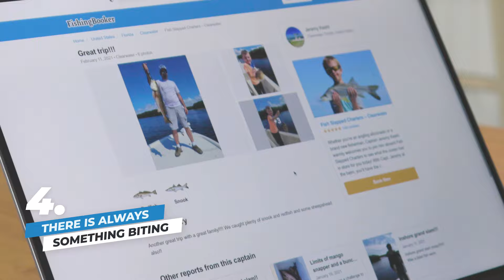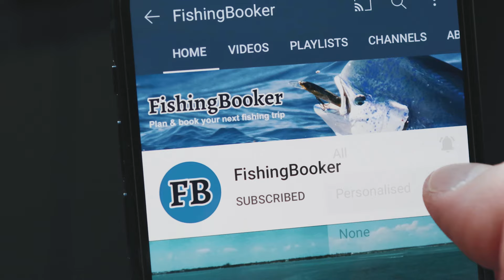Fishing in Clearwater: An Angler's Guide | FishingBooker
Or

0:00 Intro
0:27 Fishing diversity
1:32 There’s always something biting
2:31 Reef fishing extravaganza!
3:34 The fishing tournaments
4:39 Great family fishing spot!
5:56 Outro

When it comes to variety, seasonality, tournaments, and overall experience, a Clearwater fishing trip is always a top choice. In this video, you’ll check out the top 5 reasons why you should plan your next adventure in Clearwater, FL!

Fishing in Clearwater, you can load up on Snook, Drum, Trout, and Tarpon, while further offshore, you can bottom fish for Snapper and Grouper, or troll the open waters for Kingfish. It’s all up to you!

You can also check out one of the many Clearwater fishing tournaments, such as the Loop Billfish Tournament and King of the Beach Kingfish Tournaments. These competitions hold serious cash value, as well as bragging rights, so if you’re looking to take your skills to the next level, Clearwater is the place to do that.

This area has something in store for everyone and FishingBooker will help you find the right experience for you. Whether you want to stick close to shore or head out on a deep-sea excursion, we’ll connect you with hundreds of local fishing guides in Clearwater and help you plan your next adventure!